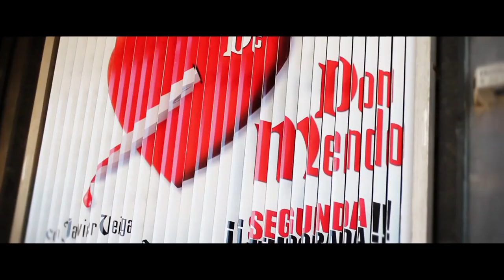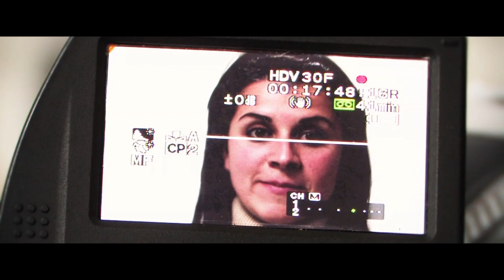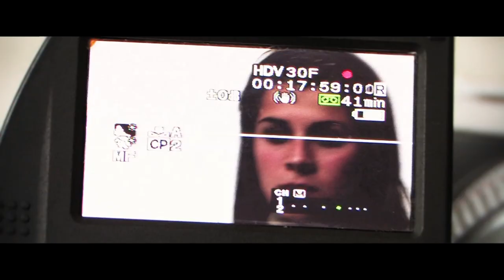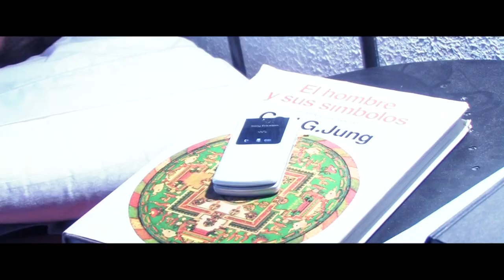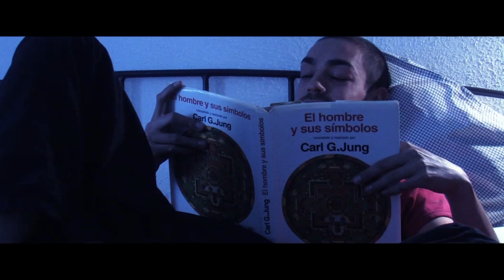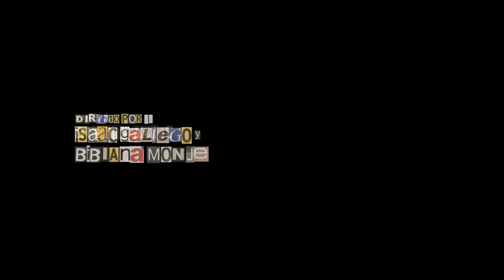DRIMGERL - cortometraje (2010) - Bibiana Monje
Este corto fue mi primogénito, junto a Isaac Gallego (codirector) y Jose Pablo Gallego (Ikarus productions) en 2010.

Sinopsis: Un día de casting.

Reparto:
Alejandro Saá
Santi Marín
Álvaro Ramos
Virgina Frutos
Fabiola Vargas
Marta Viera
Marina Larriera
Bibiana Monje